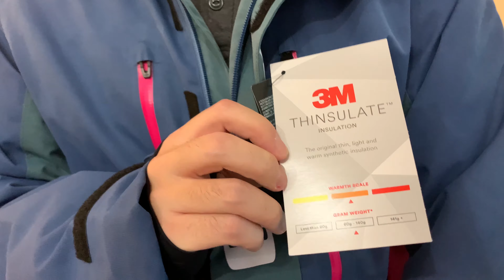新手雪具 | 完全新手，還沒滑雪就花了台幣25800買雪具？！ Part 2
準備1月去北海道二世谷滑雪滑單板
新手需要準備什麼雪具？什麼可以買什麼可以租？ 雪具為什麼那麼貴？

我和烏龍她媽做了一個月的參考，翻遍了youtube的所有中英文資料選擇了購買雪衣，雪褲，防水手頭，還有雪鏡。

Marmot 雪衣雪褲，Oakley雪衣，Burton雪褲，Burton手套，The North Face 手套。